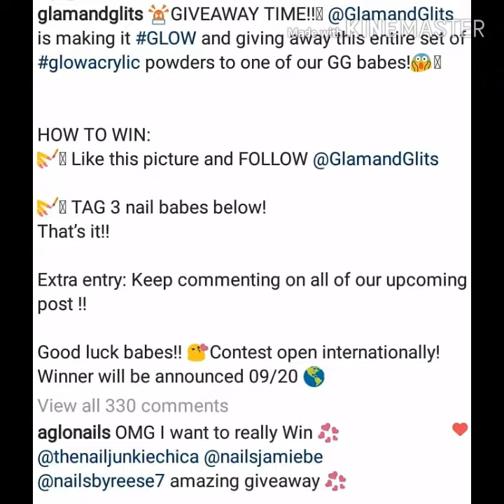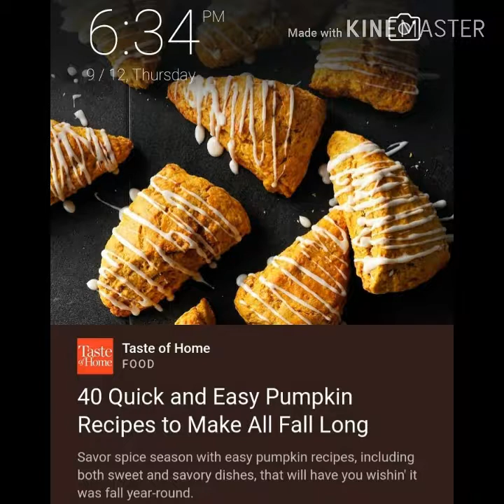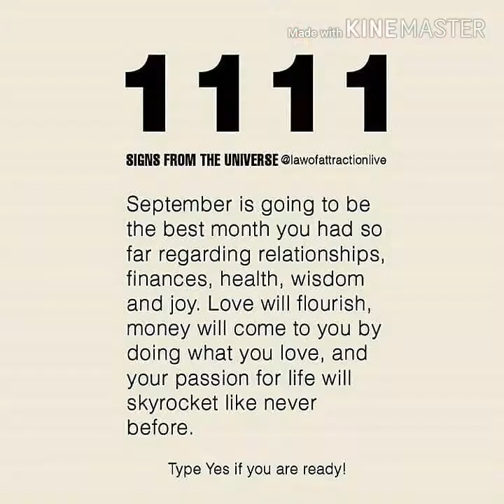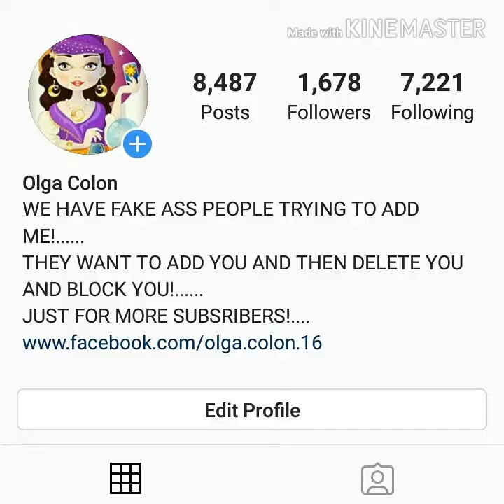September 15, 2019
Everything I share is friends from Facebook or instagram or YouTube or from Pinterest some will have there names and the others well I forget who it is. I'm just sharing what I love. Not my designs. I'm not here to steal anyone's thing's. If you have a problem with this just let me know and I will try to do my best not to share anything you do. I don't know how to put link's on my channel. I have been trying and for some reason it doesn't work for me. Those designs are for me to look at and for everyone to see all the beautiful things out there in the world. I make videos just for me and my little ones for they can remember me always. My kids know that those are not my things. They know I love sharing. As I said on my other videos that I will be sharing so I will post another one. Thank you so much for stopping by my channel and God bless.
Gracias a todos y por siempre estar aquí en mí cannal que dios te bendiga. I'm also sharing my little ones and my nails